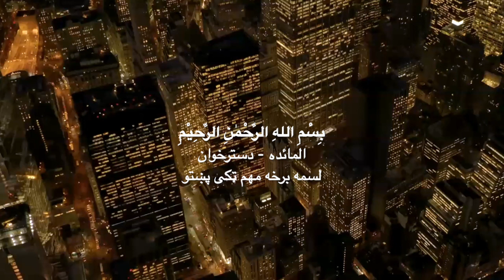Al Maaida 5 - The Table (part 10) Penalties English, Urdu, Pashto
The concept of the law of retribution, which is mentioned in the Torah, highlights the principle of reciprocal justice or "an eye for an eye." This concept is referenced in Chapter 19, Verse 21 of the Torah.
What's particularly remarkable is that during the period when these scriptures were written, the Old Testament, which contains the Torah, was not available in Arabic. This implies that the reference to the law of retribution in Arabic writings predates the translation of the Old Testament into Arabic. This is noteworthy because it suggests an early familiarity with Hebrew scriptures in the Arabic-speaking world, reflecting the interconnectedness of religious and cultural influences across different regions and languages during that time.
المائدہ 5 - دسترخوان (حصہ 10) سزائیں
انتقام کے قانون کا تصور، جس کا تورات میں ذکر ہے، باہمی انصاف یا "آنکھ کے بدلے آنکھ" کے اصول کو نمایاں کرتا ہے۔ اس تصور کا حوالہ تورات کے باب 19، آیت 21 میں دیا گیا ہے۔
خاص طور پر قابل ذکر بات یہ ہے کہ جس دور میں یہ صحیفے لکھے گئے، عہد نامہ قدیم جو تورات پر مشتمل ہے، عربی میں دستیاب نہیں تھا۔ اس کا مطلب یہ ہے کہ عربی تحریروں میں انتقام کے قانون کا حوالہ پرانے عہد نامہ کے عربی میں ترجمہ سے پہلے ہے۔ یہ اس لیے قابل ذکر ہے کیونکہ یہ عربی بولنے والی دنیا میں عبرانی صحیفوں سے ابتدائی واقفیت کی تجویز کرتا ہے، جو اس وقت کے دوران مختلف خطوں اور زبانوں میں مذہبی اور ثقافتی اثرات کے باہم مربوط ہونے کی عکاسی کرتا ہے۔

المائده 5 - دسترخوان (10 برخه) جزا
د انتقام د قانون مفهوم، چې په تورات کې ذکر شوی، د متقابل عدالت اصول یا "د سترګو په بدل کې سترګې" روښانه کوي. دا مفهوم د تورات په 19 فصل، 21 آیت کې حواله شوی.
هغه څه چې په ځانګړې توګه د پام وړ دي دا دي چې په هغه وخت کې چې دا صحیفې لیکل شوي، زوړ عهد نامه چې تورات لري، په عربي ژبه کې شتون نه درلود. دا پدې معنی ده چې په عربي لیکنو کې د غچ اخیستنې قانون ته اشاره په عربي کې د زاړه عهد نامې د ژباړې دمخه ده. دا د پام وړ دی ځکه چې دا د عربي ژبې په نړۍ کې د عبراني صحیفو سره د لومړني پیژندګلوۍ وړاندیز کوي، چې د هغه وخت په اوږدو کې په مختلفو سیمو او ژبو کې د مذهبي او کلتوري اغیزو یو بل سره تړاو منعکس کوي.